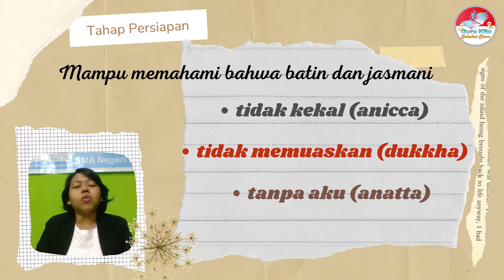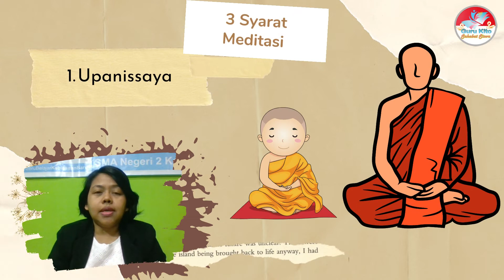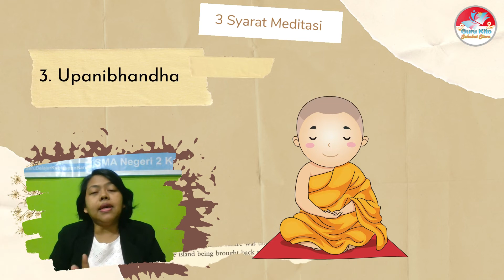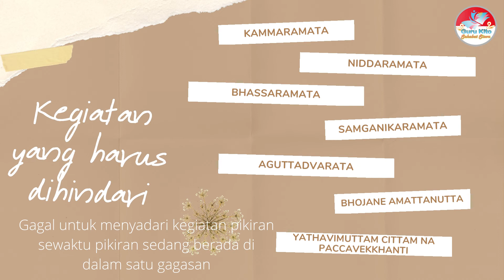Tahap Persiapan Meditasi PandanganTerang